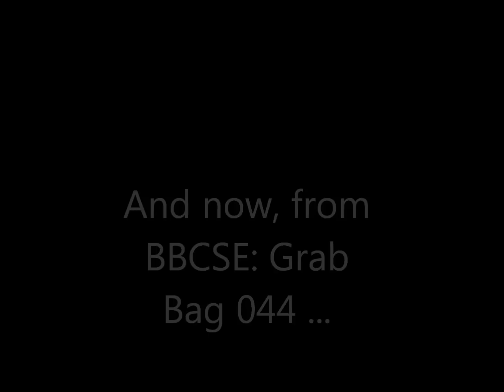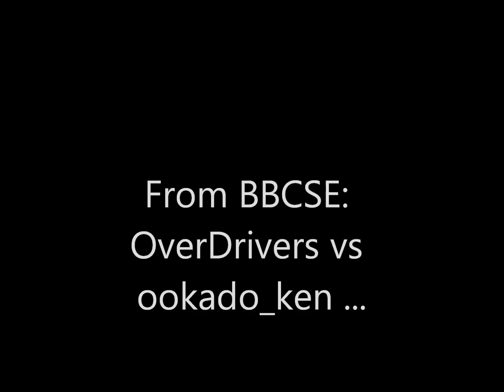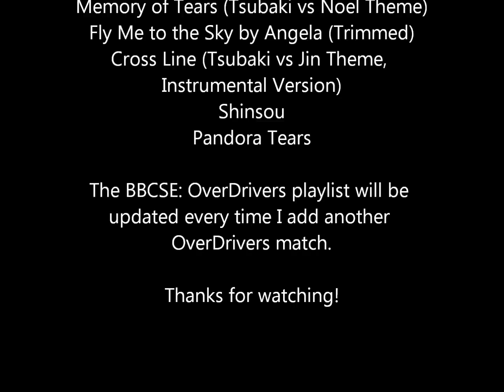OverDrivers: Condemnation Wings - BlazBlue Continuum Shift Extend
The BBCSE: OverDrivers playlist will be updated with every new OverDrivers match.